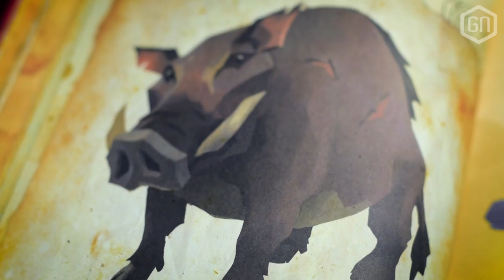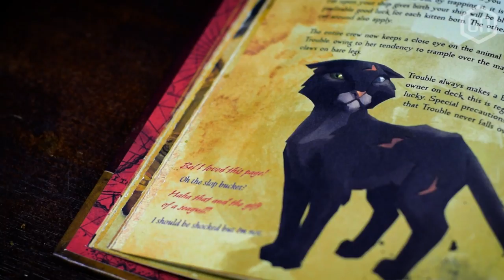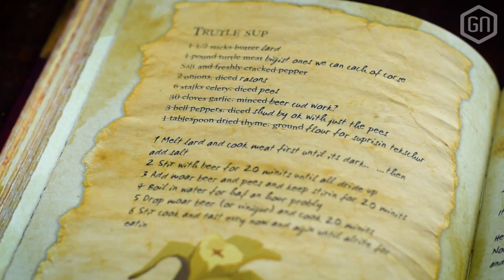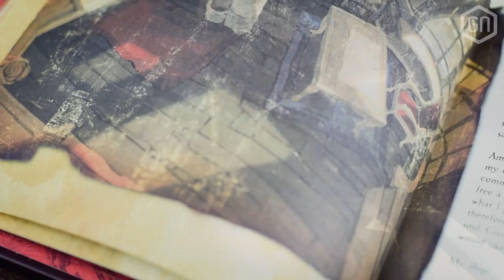5 verbeteringen die Sea of Thieves het perfecte piratenspel maken...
Sinds een week ligt Sea of Thieves in de schappen, en dat betekent dat we na lang wachten eindelijk onze piratendromen uit mogen leven. Allemaal leuk en aardig, maar wat meer gereedschap voor onze fantasieën is zeer welkom. Waar hopen wij precies op? Onze Tom stippelt 5 mogelijke verbeterpunten uit.

Meer weten over Sea of Thieves? Check dan ook onze uitgebreide review op